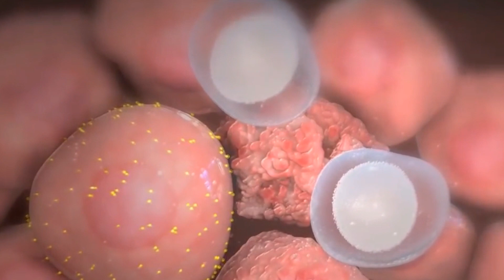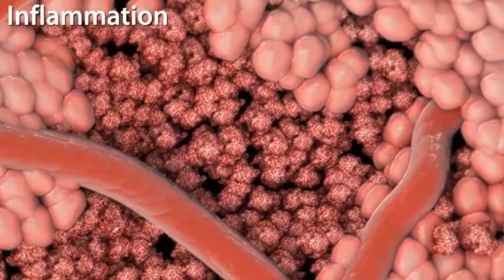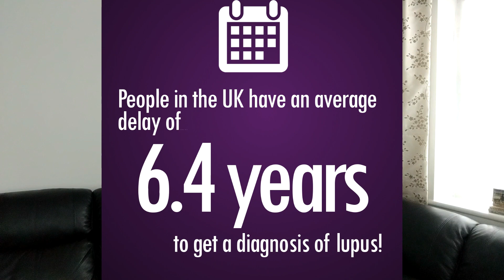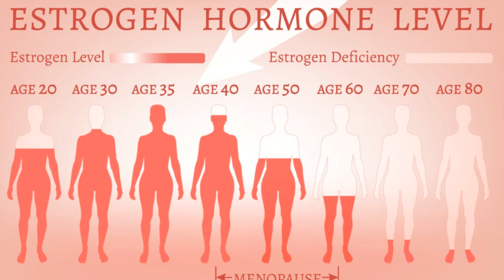Lupus - Diagnosis, Medication and Living with Lupus (2019)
In this video, I talk about what Lupus is, how Lupus is diagnosed, what medication you have to take and what it's like living with Lupus.

To begin with, I explain that Lupus is an autoimmune disease that causes damage and inflammation to health tissue cells in your body.
Following this, I highlight the different types of Lupus and the most common one among Lupus sufferers.

It can be very difficult to diagnose Lupus, even now in 2019. I go through the reason why this is the case and highlight what signs and symptoms people need to look out for if they think they have Lupus.
The reason why certain people are more likely to get Lupus is also an area that needs a lot more research. I talk about different ethnic groups and possible environmental factors that could be a reason behind this.

Next, I discuss what medication I took to control my Lupus and explain how important it is to take the right amount of medication, on time throughout the day. I also highlight what future health complications may arise due to Lupus.

Finally, I talk about what it's like living with Lupus. I talk about what it's like struggling with fatigue, going on holiday, planning your day around your medication and having to attend hospital often for regular check ups.